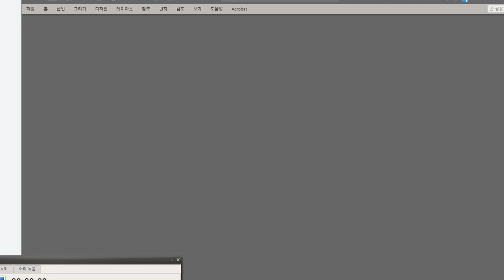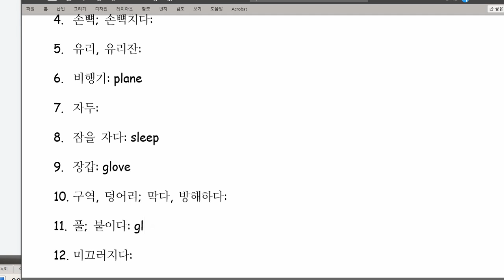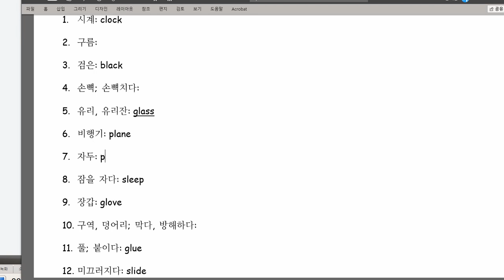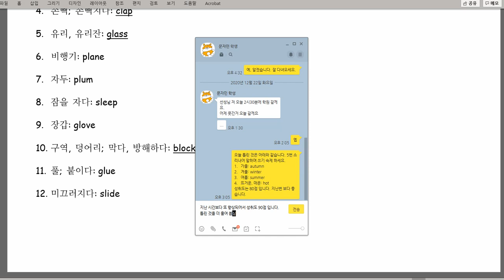문자민 2020 12 23 칭찬 성취도 90 지난시간 보다 향상되었고 열심히 노력하고 있습니다